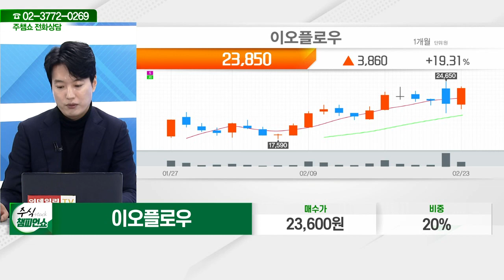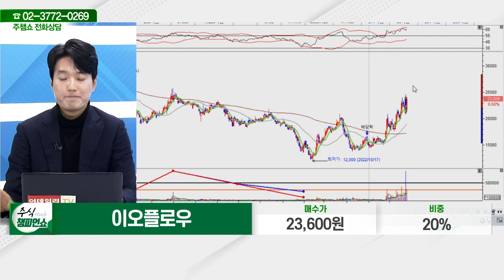이오플로우(294090)_김두호 전문가_종목 상담 (20230223)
2) 유튜브: 이데일리TV 채널›생방송 채팅창